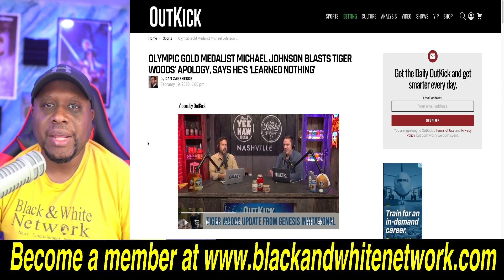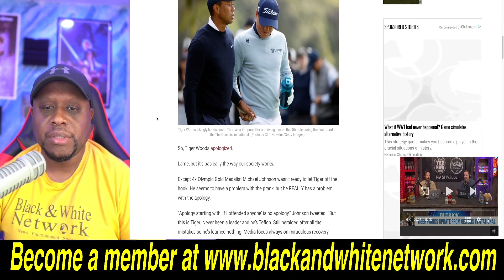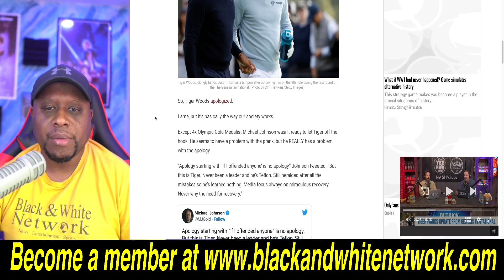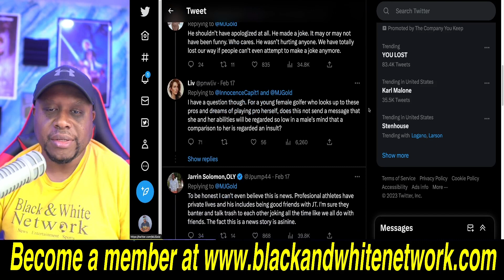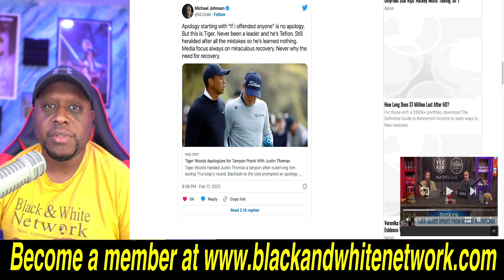Olympic Track legend Michael Johnson goes FULL BETA MALE and TRASHES Tiger Woods over Tampon!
Business Address:
14237 E SAM HOUSTON PKWY N STE 200
BOX 147